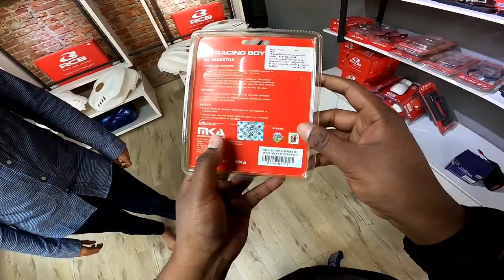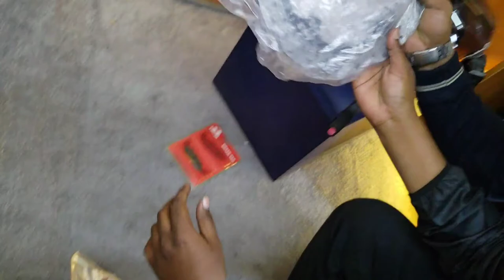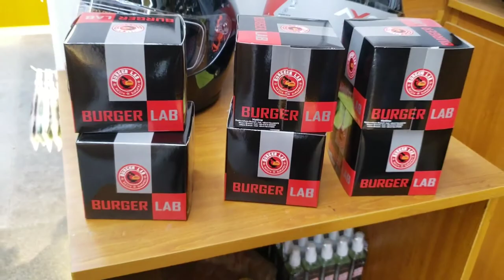হর্নেটের ডিস্ক Thai CBR 150 -এ !!!!! | Raizen Opu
Thanks a lot brosss :
Nahin Walid
Maffick
Galaxy Rider
Fardin Joy
and Erfan Babu bhai. 🙏🙏🙏